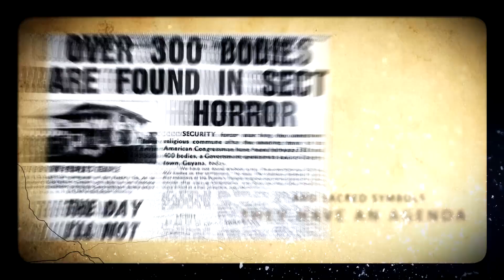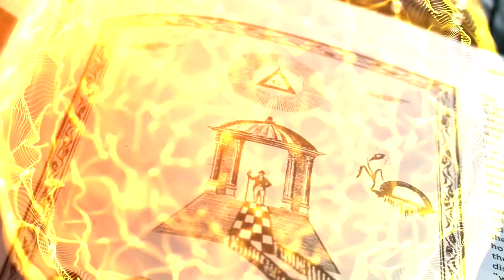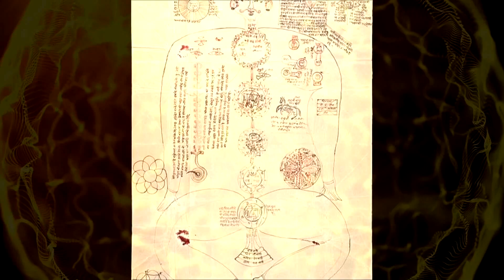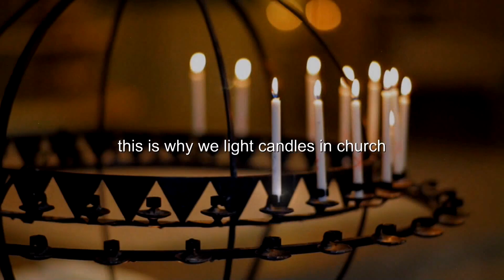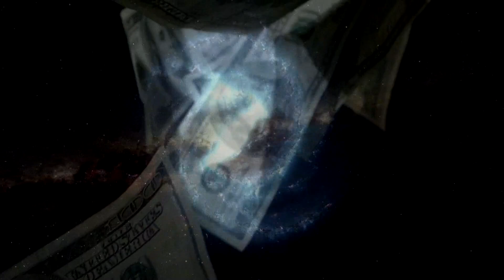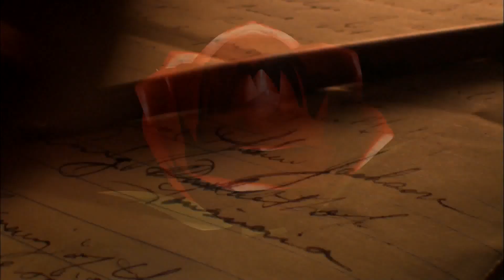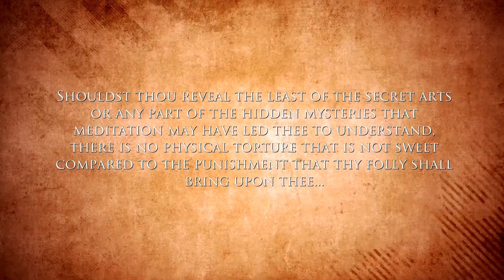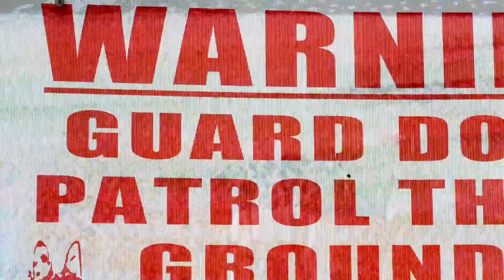Illuminati Explained: The Grand Illusion | FD Unknown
Illuminati Explained: The Grand Illusion | FD Unknown | Full Documentary

This documentary is about the conspiracy of a secret society that controls world events from behind the scenes.

'Practically every life on Earth is affected by an ancient sect whose ancestors plotted to manipulate and control the course of world history just as they are doing today. They affect all levels of society from lawmakers and enforcers, to religious and political leaders, to moviemakers and media moguls, as well as industrial and pharmaceutical giants. Through skilful manipulation, they control the world, but they aren’t the politicians you’re thinking of, politicians are mere pawns in the game, they are the Illuminati.

Free Documentary is dedicated to bring high-class documentaries to you on youtube for free. With the latest camera equipment used by well-known filmmakers working for famous production studios. You will see fascinating documentaries about ghosts, demons and creatures from another dimension.